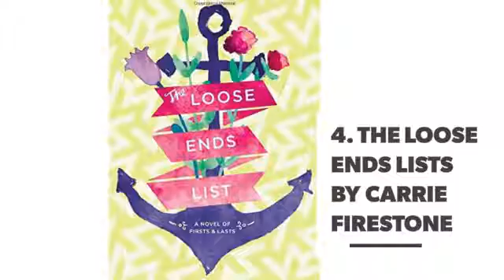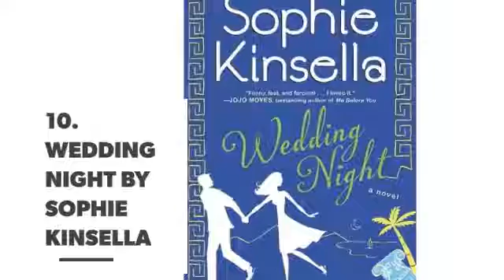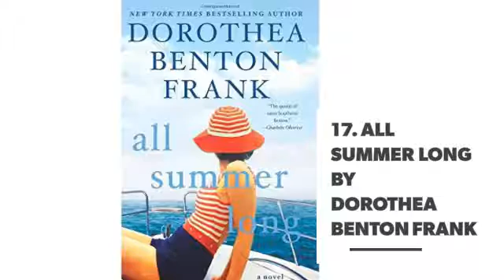Not Going on Vacation? These Books Will Whisk You Away to Exotic Locations 📖 🏝 ...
Books are a great way to escape into different worlds. It’s so easy to become completely absorbed in a story set in a faraway place – somewhere you hope to visit or think in your wildest dreams you’ll never reach. If you’re not going on vacation this year, immerse yourself in these books set in exotic locations.

Check also:

23 Books That Will Immerse You in the South ...

29 Books That Will Fuel Your Wanderlust ...

11 Books That Librarians Suggest You Read before You Die ...

Books That Will Inspire You as You Start Your New Year Resolutions ...